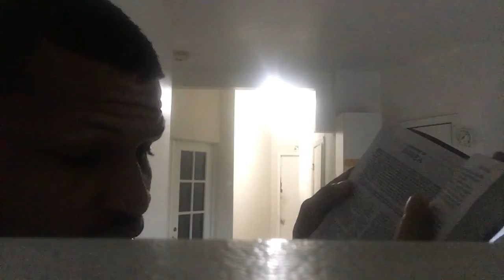LEARN NOT THE WAY OF THE HEATHEN